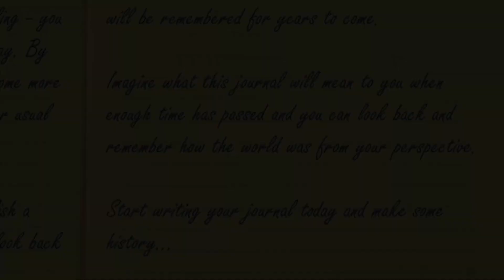SeafordTogether- Comfort from writing a diary